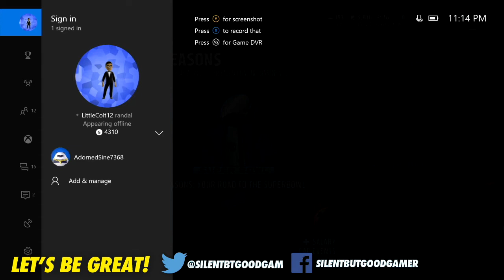Can We Beat Little Colt's 87 OVR Draft? - "Madden 17 Draft Champs"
In the video we try to beat Little colt's previous draft on Madde n17 Draft champs Champions. Click play to see what nasty elites we pull in ask our rounds.

Silent But Good Gamer Ebay Store:
silentbutgoodgamer12